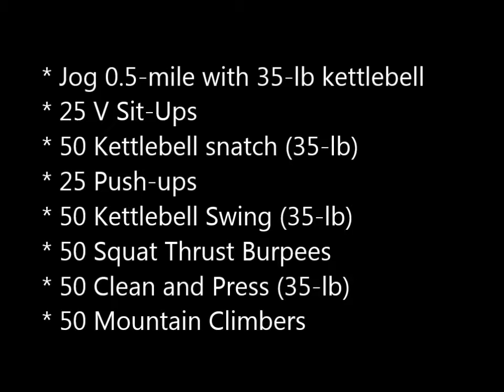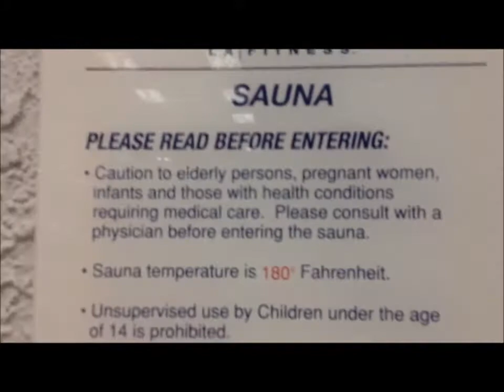SISU Anvil Workout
Kettlebell 300 meltdown, followed by a 1000m swim, then 3 rounds of burpees in the sauna, followed by a cold water plunge (each round). Got some of it on video. Took about 2 hours total.